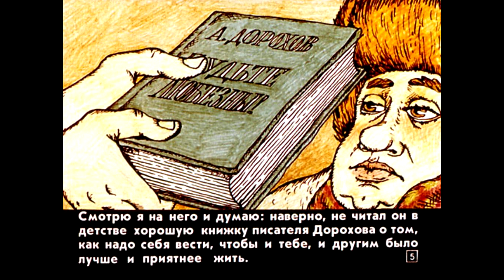Диафильм Будьте любезны 1986